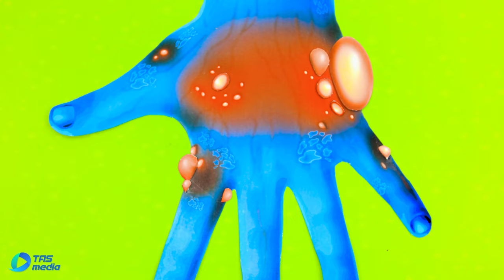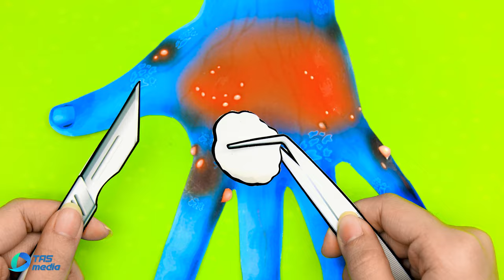SOS! Blue's hand burned | Rainbow Friends Animation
Video: SOS! Blue's hand burned | Rainbow Friends Animation - Kool Stop Motion English

⁉️ Not All Video For Children!